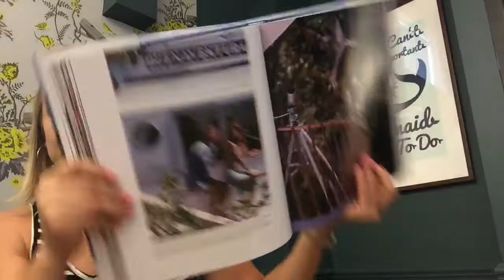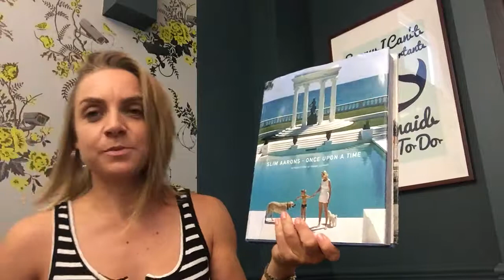Slim Aarons: Once Upon A Time by Harry N. Abrams